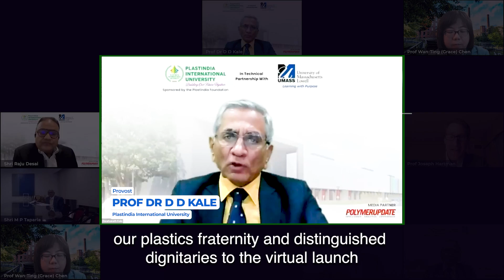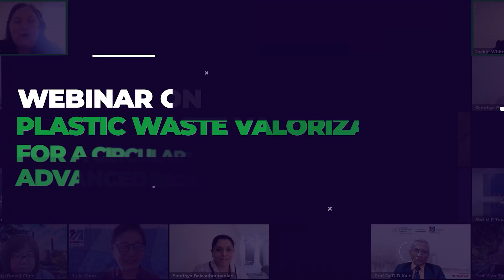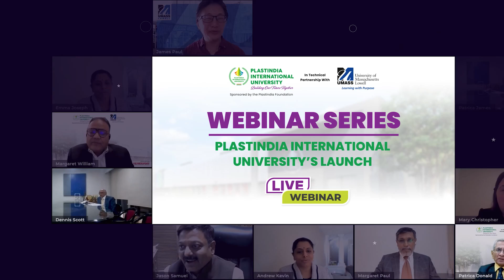Plastindia International University - UMASS Lowell Webinar Launch | March 10th, 2022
Plastindia International University is set up under the Gujarat Private University Act, in technical partnership with the University of Massachusetts, Lowell, USA. PIU is promoted by the PlastIndia Foundation & supported by renowned plastics & allied industries & will offer a 4-year degree course in Plastics Engineering followed by Research , Innovation & Entrepreneurship Program together with degree courses in other branches of relevance.

The PlastIndia International University in technical partnership with University of Massachusetts, Lowell is proud to launch its Webinar Series for the Plastics Industry.